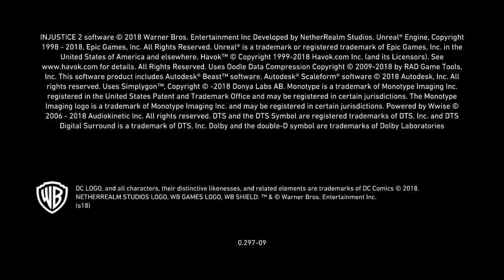Injustice 2: Legendary Edition ep1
Injustice™ 2 - Legendary Edition